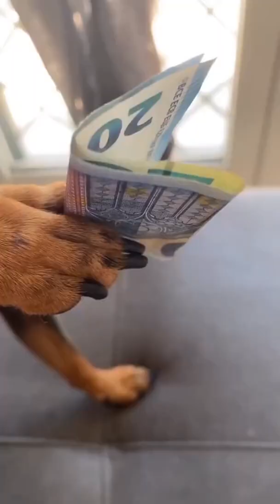YOU'LL FALL OFF YOUR CHAIR LAUGHING! THE FUNNIEST JOKES🔥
Cheer yourself up for the whole day!